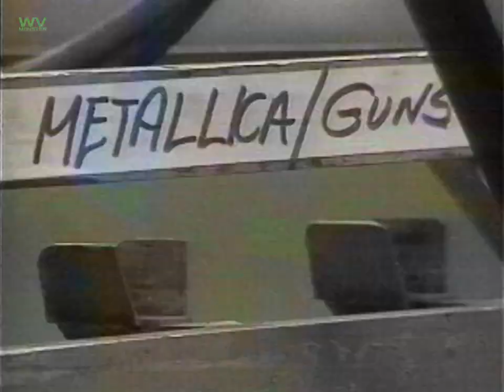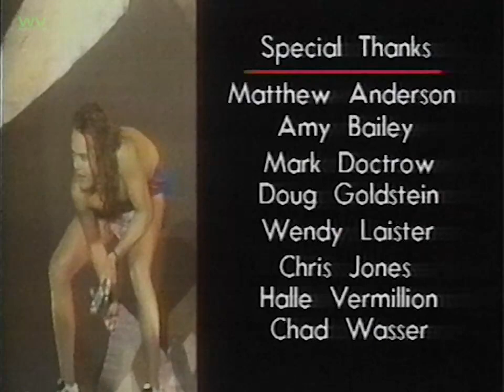Guns N' Roses & Metallica - "Live & Loud" (1992)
A short, twenty minute "rockumentary" on the infamous Guns N' Roses/Metallica tour that took place in the summer of 1992.